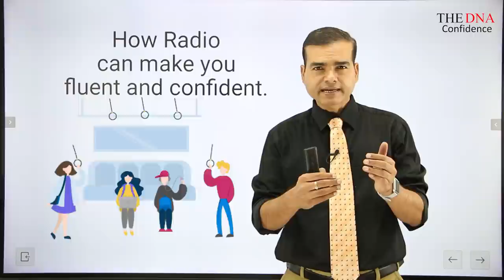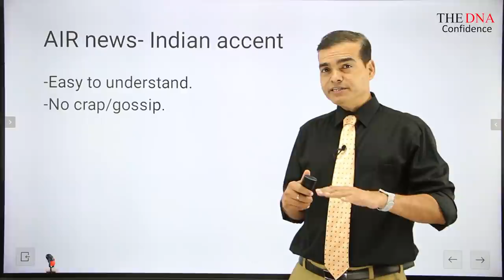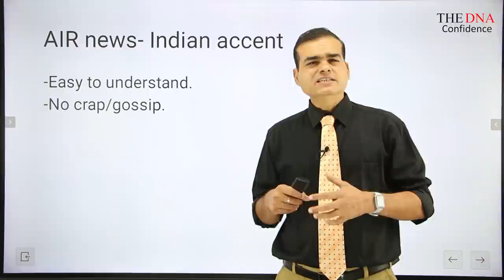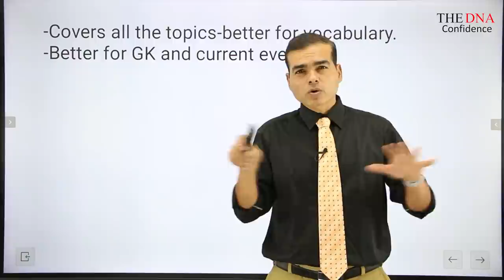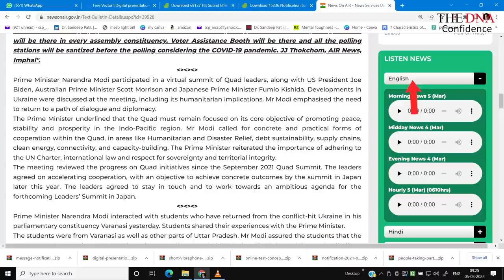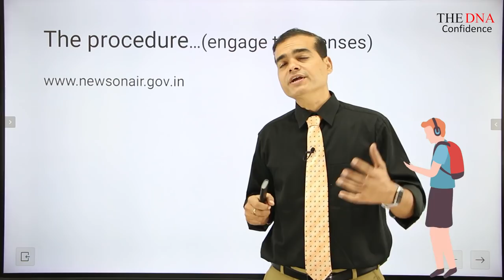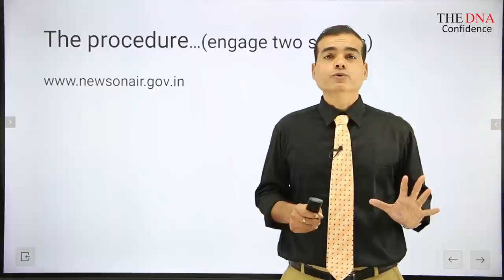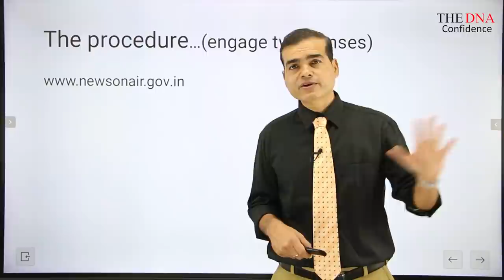How to use radio for English speaking and vocabulary | by Dr. Sandeep Patil.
Yes you heard right.
You can use radio for English fluency and public speaking.

Books for effective public speaking.
1) Talk Like TED: The 9 Public Speaking Secrets of the World's Top Minds

2) TED Talks: The official TED guide to public speaking: Tips and tricks for giving unforgettable speeches and presentations.